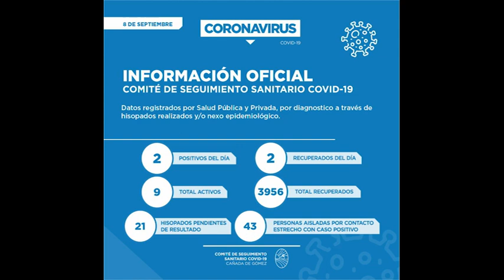INFORME CASOS 9 DE SEPTIEMBRE